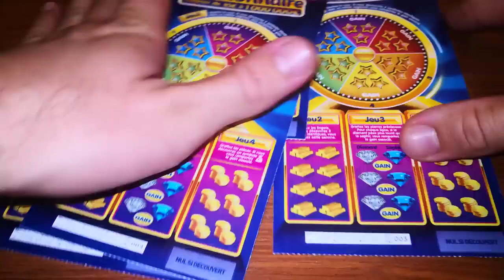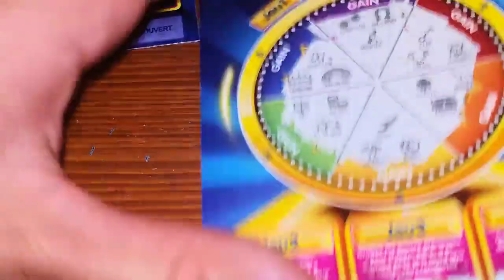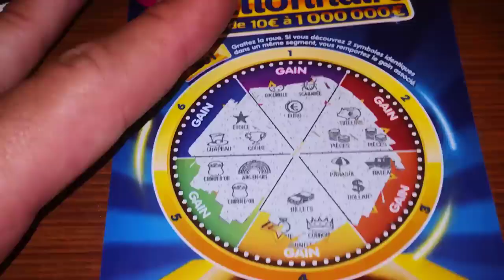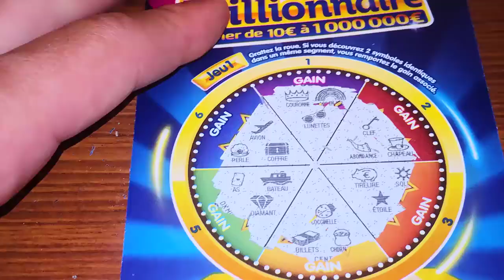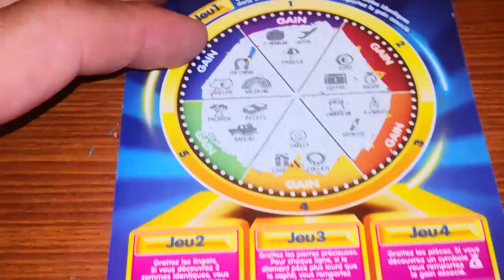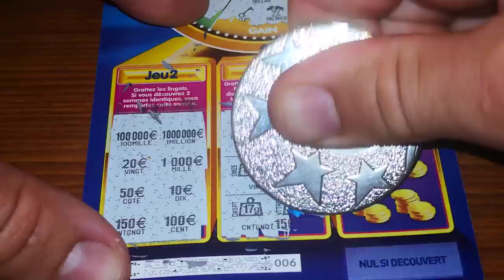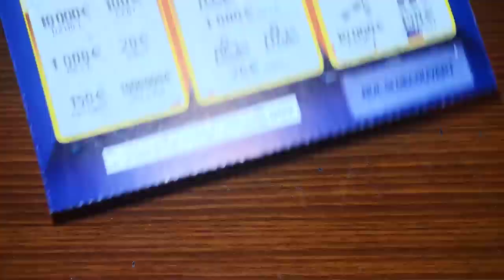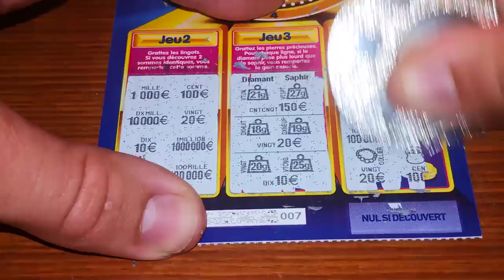6 000 000€ En Ticket Millionnaire avec Jérôme de Ô'gratt'Addict 😍